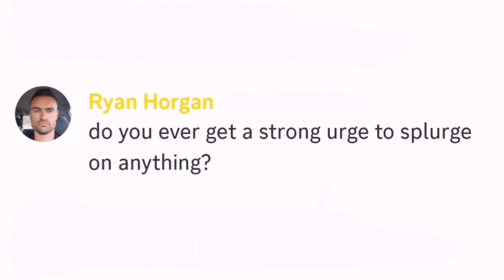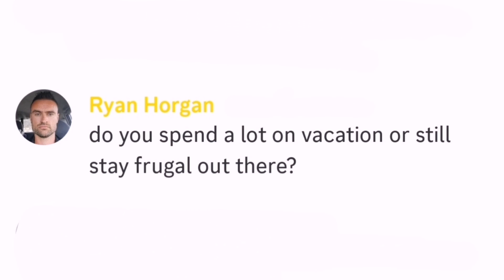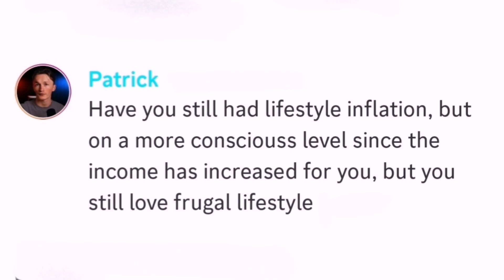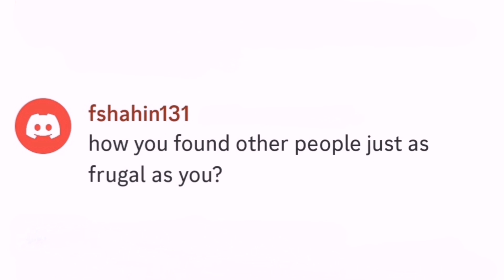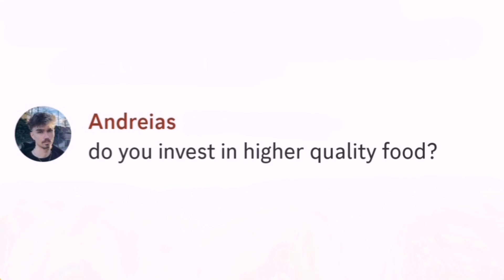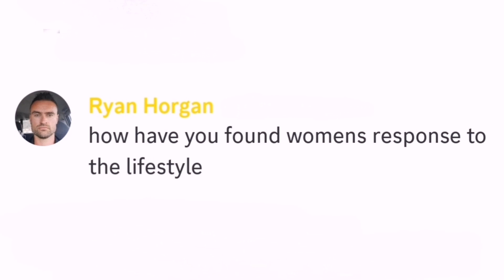Your frugal living questions answered...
In today's video I answer your questions related to living frugally

Recommended videos...

FREE Ways To Support Me:
👍🏻 Like Each Video
👀 Watch Each Video Until The End

...or if you feel the video really inspired you in some way and want to be extra extra kind...